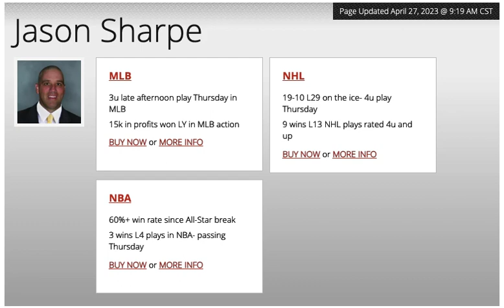MLB Picks and Predictions - Baltimore Orioles vs Detroit Tigers, 4/27/23 Free Best Bets & Odds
Detroit Tigers vs Baltimore Orioles MLB picks and predictions 4/27/23. The Baltimore Orioles travel to Detroit, MI to face the Detroit Tigers at 6:40PM EST at Comerica Park. Doc's Sports provides MLB picks, predictions, tips and MLB odds on this matchup of Baltimore Orioles vs Detroit Tigers